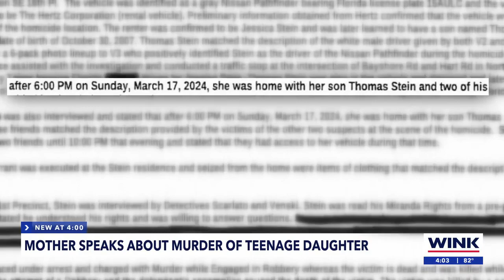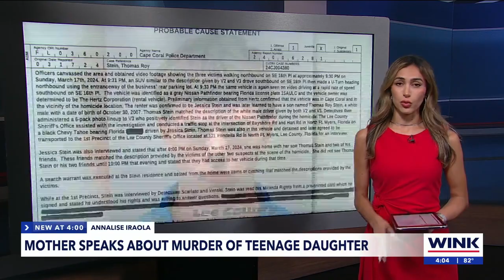Mother of victim shot and killed in Cape Coral speaks out for first time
For the first time, WINK News is hearing from the mother of Kayla Rincon-Miller, who was shot dead in a Cape Coral neighborhood while walking with friends.